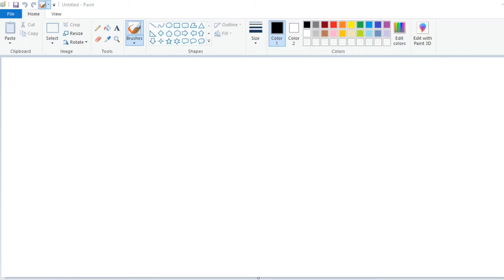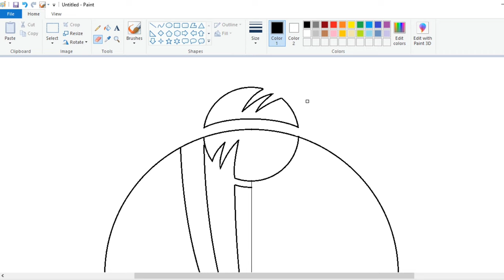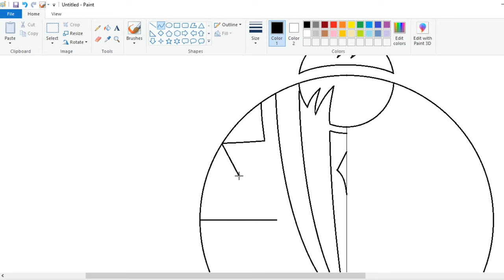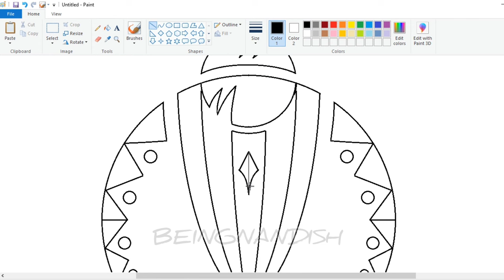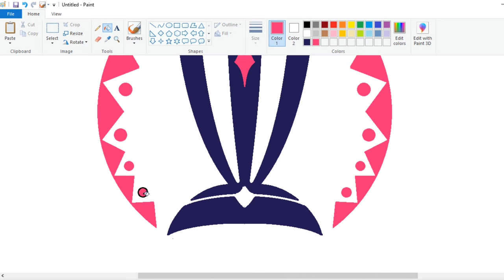How to draw World Cup Logo in Computer Using Ms Paint | ICC Cricket World Cup Logo Drawing.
In this video I will show you how to draw ICC World Cup Logo step by step on your computer using Microsoft Paint.

Ms Paint videos
Microsoft Paint
How to draw logos
Logo designing in Ms Paint
Logo design in computer
Logo Drawing on ms paint
Logo drawing video
Logo drawing step by step
Step by step logo designing
How to design logos
World cup logo designing
World Cup logo Drawing
How to create logo on Computer
Logo designing tutorials
Computer painting
How to paint in computer
World Cup logo making
Logo art designing
How to draw logo
Logo vector art
Logo art designing
Logo designing step by step
Easy logo making
Easy logo Drawing
Logo designing easy
BeingNandish
Being Nandish